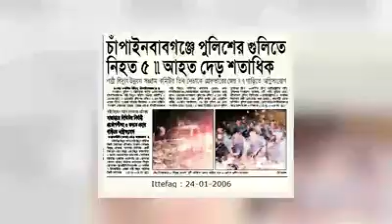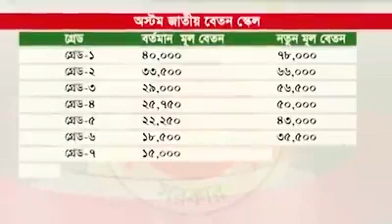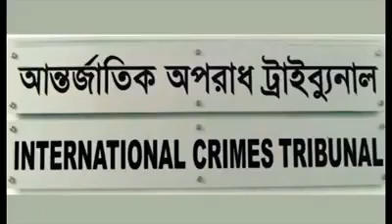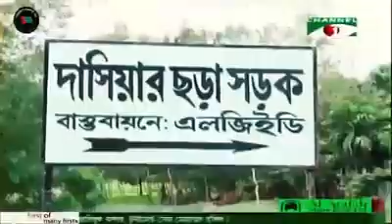একবার শুনুন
মন ভরে যাবে